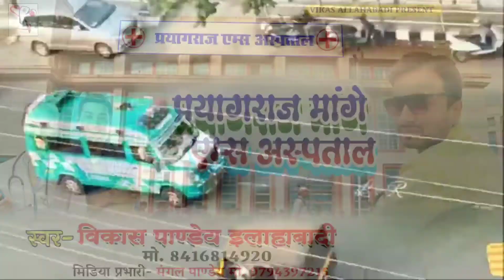प्रयागराज मांगे एम्स अस्पताल || सुपर हिट सामाजिक गीत 2021 || Singar Vikas Allahabadi Mo.9451445145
एल्बम- प्रयागराज मांगे एम्स अस्पताल
गायक- विकास पाण्डेय इलाहाबादी
आर्शीवाद- राधेमोहन पाण्डेय
मीडिया प्रभारी- मंगल पाण्डेय

नमस्कार मित्रो गायक विकास पाण्डेय इलाहाबादी आप सभी के बीच में एक सामाजिक गीत प्रस्तुत किए हैं...
हमारे जिला में एक हाई फाई अस्पताल हो ऐसा मेरा सपना है